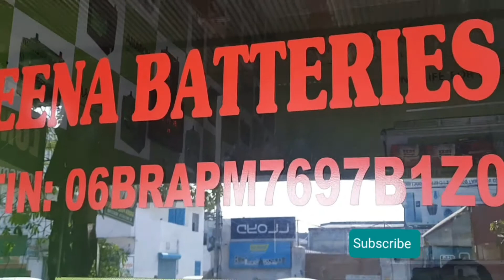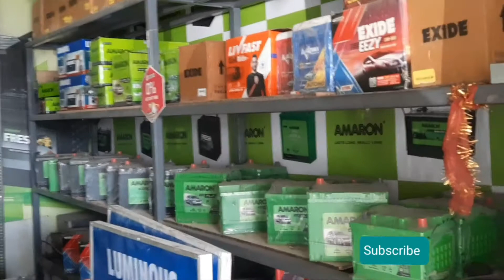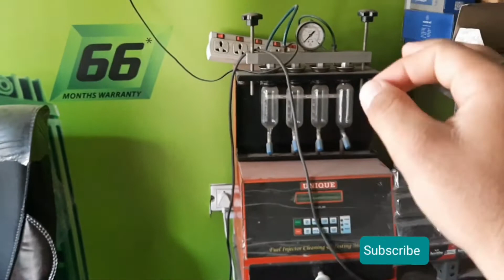Small shop having big variety of battery| हमें बैटरी की दुकान मिल गई देखते हैं |- Part-3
Small shop having big variety of battery | हमें बैटरी की दुकान मिल गई है देखते हैं |